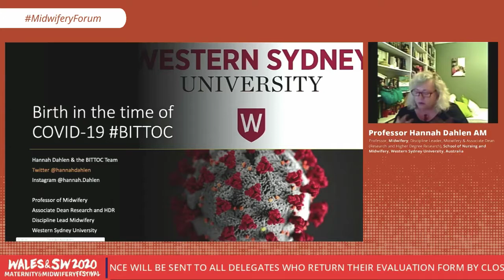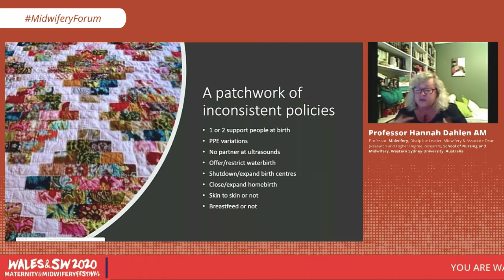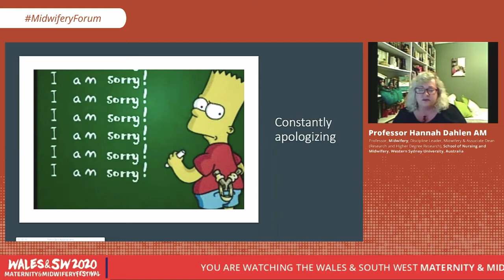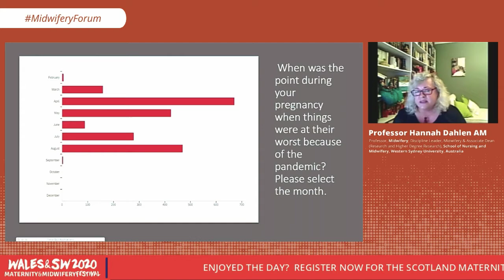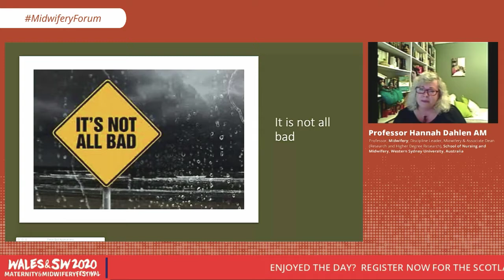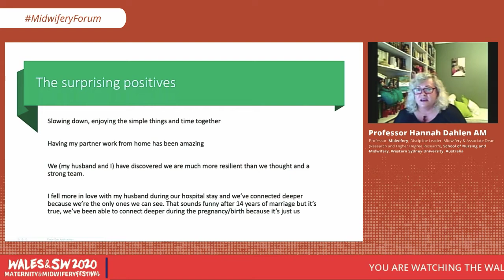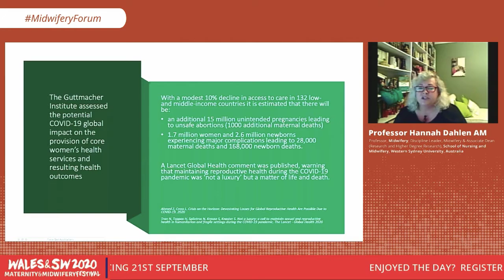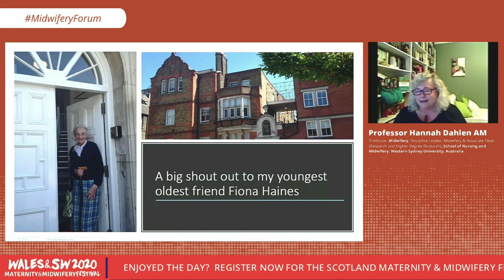1. Hannah Dahlen AM: Birth in the time of COVID-19